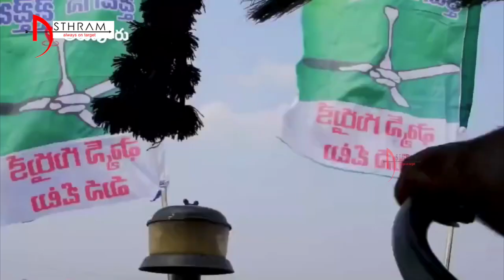జగన్ అన్న పైన ఉన్న అభిమానాన్ని చాటుకున్న రైతులు...|| ASTHRAM TV ||Politics